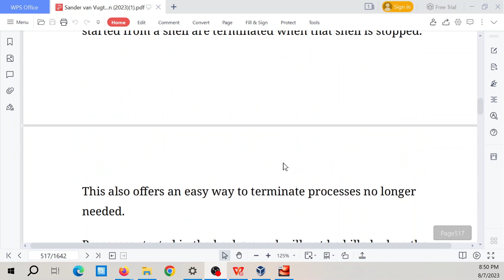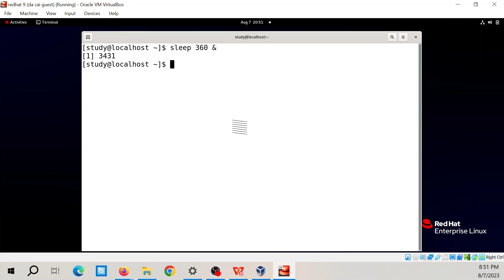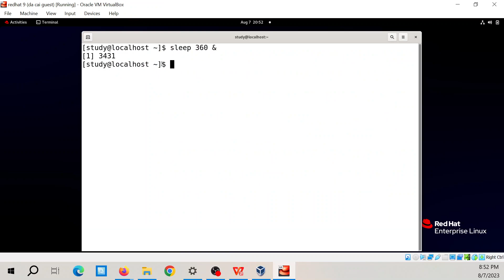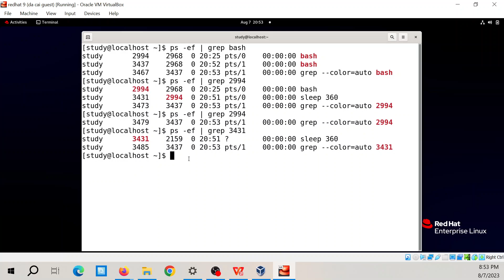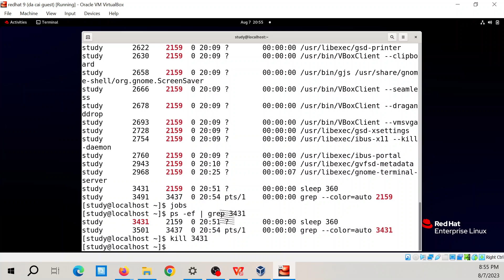Redhat Linux 9: tiến trình cha & con, bỏ dùng nohup, từ redhat 9 cha chết con nhận systemd làm cha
Red Hat Enterprise Linux Administration
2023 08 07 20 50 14

Understanding Parent–Child Relations When a process is started from a shell, it becomes a child process of that shell. In process management, the parent–child relationship between processes is very important. The parent is needed to manage the child. For that reason, all processes started from a shell are terminated when that shell is stopped.
This also offers an easy way to terminate processes no longer needed. Processes started in the background will not be killed when the parent shell from which they were started is killed. To terminate these processes, you need to use the kill command, as described later in this chapter. Note In earlier versions of the Bash shell, background processes were also killed when the shell they were started from was terminated. To prevent that, the process could be started with the nohup command in front of it. Using nohup for this purpose is no longer needed in RHEL 9. If a parent process is killed while the child process still is active, the child process becomes a child of systemd instead.